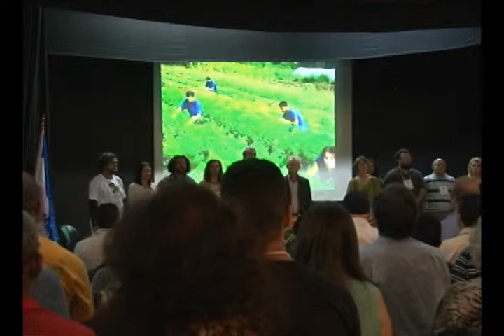VIII FNCIS _ Mesa de abertura – Saudação oficial _ 08/09/14 _ parte 1